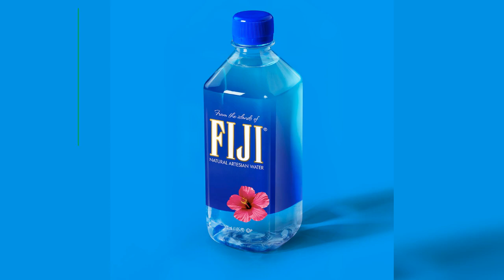(Free Download) "Clear Water" Free For Profit Type Beats Prod. Jacky Clouds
💬 QUESTION? Live Chat: m.me/jackycloudsmusic

🔊You're Listening To The Beat: (Free Download) "Clear Water" Free For Profit Type Beats Prod. Jacky Clouds

👋🏼IMPORTANT FREE USE INSTRUCTIONS
✓You can use this instrumental in a Not-For-Profit project only.
✓You must put the following info 👇

In track description: (Prod. Jacky Clouds) or just Credit (Jacky Clouds)

If you're into this video throw that sub lets keep it going!

- Jacky Clouds